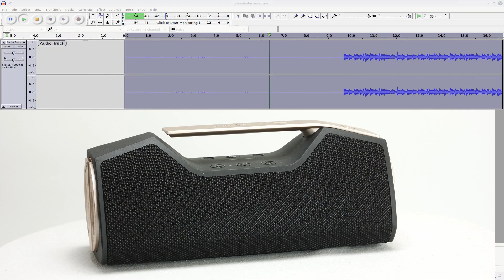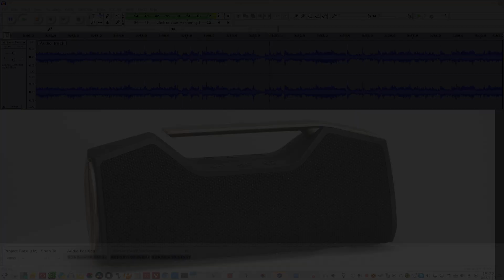Wharfedale EXSON M Testaufnahmen - Bluetooth-Lautsprecher Klangvergleich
Der Wharfedale EXSON M im Test. Schicker Outdoor Bluetooth-Lautsprecher mit Metallgriff und Lampe.

Dort teste ich regelmäßig neue Bluetooth-Lautsprecher und die Videos zu den Testberichten gibt es auf diesem Kanal und die Testartikel dazu auf der Webseite. findet ihr außerdem den vollständigen Testbericht mit dem Hauptvideo.

Bluetooth-Lautsprecher bei Amazon

Verwendete Musik für die Testaufnahmen